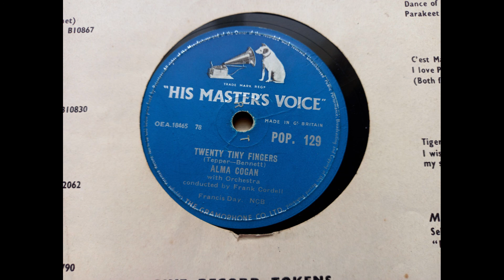Alma Cogan - Twenty Tiny Fingers (1955 HMV POP 129 b-side) 78rpm rip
This was the flip side to Never Do A Tango With An Eskimo, but managed to reach number 17 in the UK charts on its own merit. I really like this version